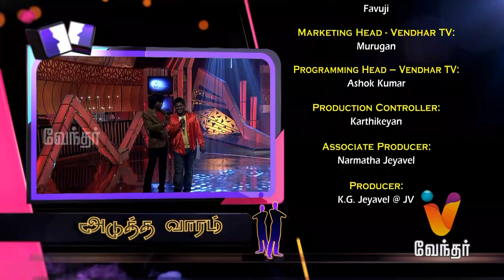Iruvar - episode - 14